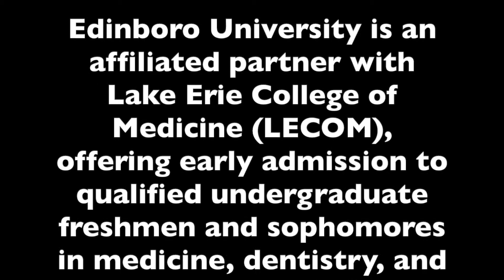Edinboro & LECOM – Elena Tran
Edinboro University student Elena Tran (Biology – LECOM) has used her undergraduate experience with Edinboro's faculty and technology to prepare for medical school at Lake Erie College of Osteopathic Medicine.

"I am grateful that Edinboro has prepared and given me the resources to help me pursue a future career in medicine." Check out her story!